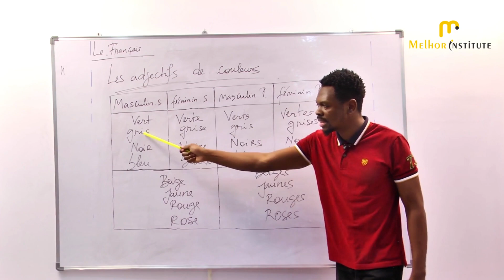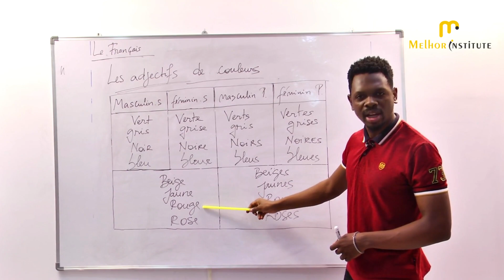MELHOR INSTITUTE - Basic French Language Lecture - 61 | DELF A1 - French Language Course